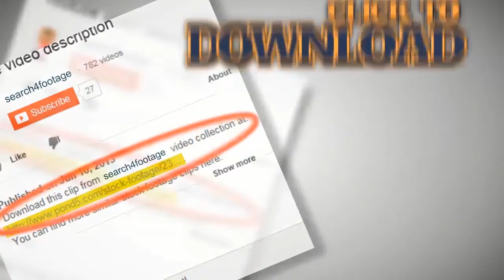amusement park holiday merry coaster swing circus train wheel joy fun family. Stock Footage